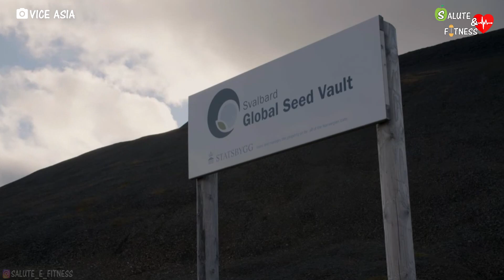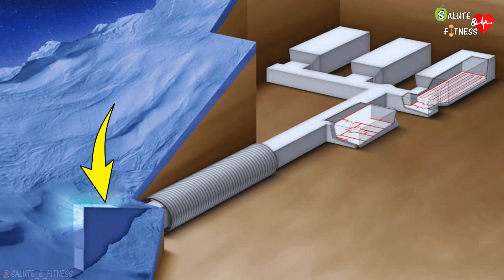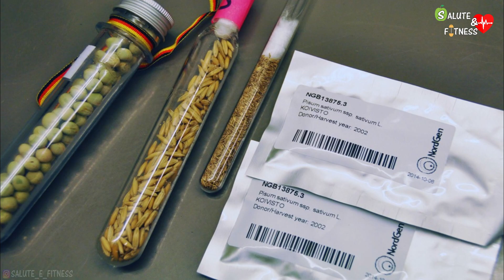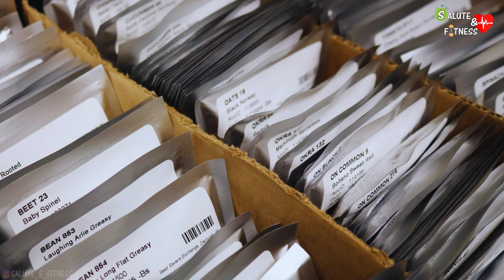Global Seed Vault: banca dei semi delle Isole Svalbard - Luoghi più freddi e misteriosi del mondo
In questo video parleremo del Global Seed Vault, una sorta di enorme cassetta di sicurezza che custodisce la più grande collezione al mondo di biodiversità agricola, rappresentando oltre 13.000 anni di storia agricola.

00:00 - Global Seed Vault
00:40 - Dove si trova il Global Seed Vault?
01:27 - Come nasce l'idea di costruire il Global Seed Vault?
02:33 - Posizione geografica e presentazione della struttura
04:38 - Cosa si trova all'interno del Global Seed Vault?
05:08 - Procedura e Gestione